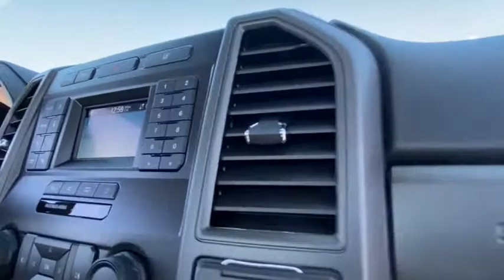2021 Ford Super Duty F-350 DRW MEC71597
New 2021 Ford Super Duty F-350 DRW available in Peoria, Arizona at Peoria Ford Fleet.
2021 Ford Super Duty F-350 DRW  - Stock#: MEC71597 - VIN#: 1FDRF3HT7MEC71597

9130 W. Bell Rd